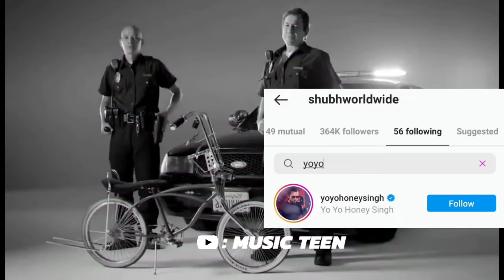Yo Yo honey singh : Shubh X Karan aujla new song | sheesha | melody roja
Yo Yo honey singh : Shubh X Karan aujla new song | sheesha | melody roja | karan aujla new song | no love